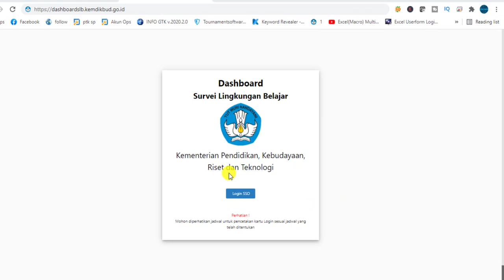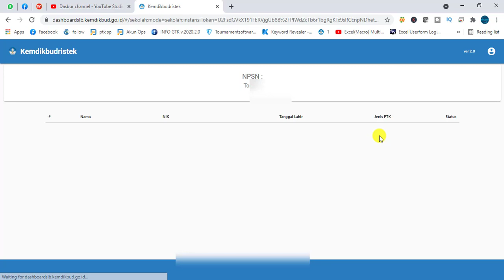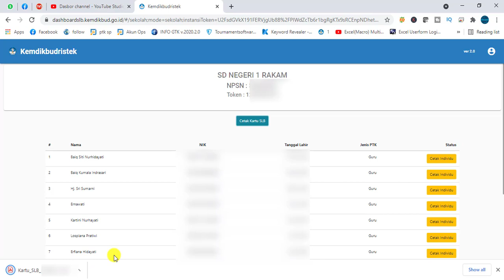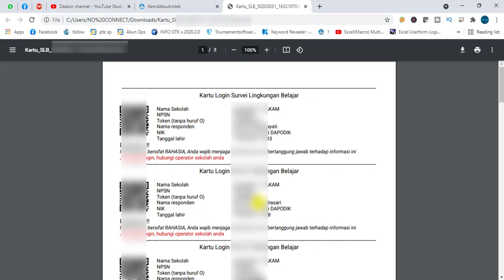Video Tutorial Cara Cetak Kartu Login Survei Lingkungan Belajar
Cara Cetak Kartu Login Survei Lingkungan Belajar dan untuk mendownload atau cetak kartu survei lingkungan belajar ani dapat di akses lewat
 Halo sobat Hamizan Jumpa lagi di channel kesayangan kita ini, nah pada kesempatan kali ini, admin akan memberikan tutorial tentang Cara Cetak Kartu Login Survei Lingkungan Belajarnah semoga tutorial ini bisa bermanfaat buat kita semua ya. ok jangan lupa juga ya untuk di share , terimakasih.

2. tekan login SSO
3. siapkan user n dan password yg sudah di daftar di website sdm.data.kemdikbud.go.id
3. klik login
4. silahkan download kartu survei lingkungan belajar secara sekaligus

ok teman teman itulah vidio tutorial Cara Cetak Kartu Login Survei Lingkungan Belajar